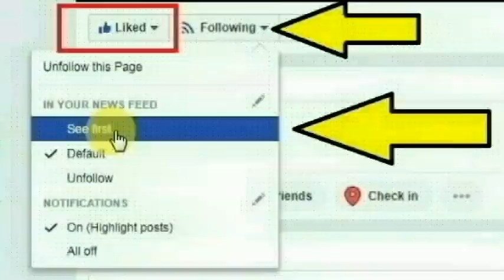மும்பையைச் சேர்ந்த யாசிம் கான் ரசூல் பெக்-திபான்கர் காஸ் நாவிஸ் செய்ததை பாருங்க | Thoothupura